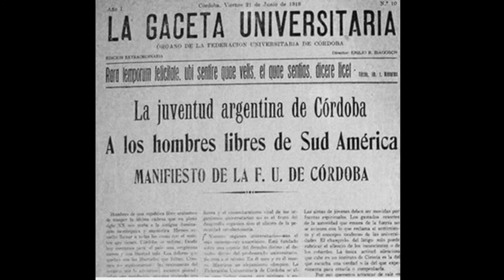EL SANTIAGUEÑO DE LA REFORMA DEL 18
Te contamos la historia de Gumersindo Sayago.